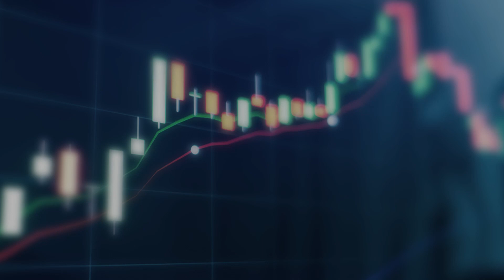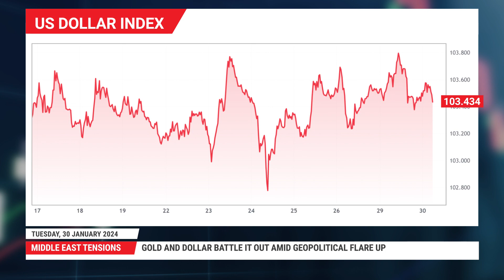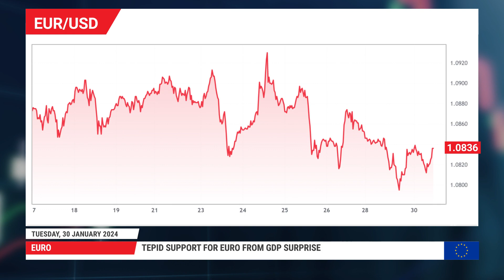Market Comment: 30/01/2024 - Wall Street hits record ahead of tech earnings, Fed decision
S&P 500 closes at all time high as yields fall after Treasury cuts borrowing estimate. But worries grow about China’s economy amid Evergrande fallout. Euro steadies as Eurozone dodges a recession. Dollar and gold hold within range as ME crisis, Fed angst keep investors on edge.

0:00 Intro
0:17 Wall Street
1:23 Fed decision
1:43 Dollar and gold
2:24 Euro and Eurozone GDP

For more information on the topics discussed in this video, including detailed charts and tables, read the full Daily Market Comment article: